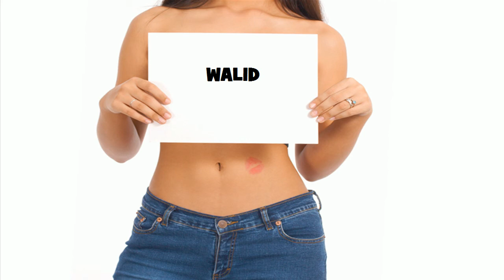★ ☆ ★ WALID ★ ☆ ★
Ծնունդդ շնորհավոր
শুভ জন্মদিন
जन्मदिन मुबारक हो
Sretan rođendan
生日快樂
生日快乐
Sretan rođendan
Gelukkige verjaardag
Gefeliciteerd met je verjaardag
Fijne Verjaardag
Hyvää syntymäpäivää
Gelukkige verjaardag
Joyeux anniversaire
Bon anniversaire
Bonne fête
Χρόνια Πολλά!
Χαρούμενα Γενέθλια!
Boldog születésnapot
Felice anniversario
Buon compleanno
お誕生日おめでとうございます
រីករាយថ្ងៃខួបកំណើត
생일 축하해
Su gimtadieniu
Среќен роденден
ജന്മദിനാശംസകള്‍
Felis cumpleaño
 تولدت مبارک
Wszystkiego najlepszego z okazji urodzin
Wszystkiego najlepszego!
Sto lat!
Parabéns!
Feliz aniversário!
Parabéns!
Feliz aniversário!
Срећан рођендан
Slovak Všetko najlepšie k narodeninám
Všetko najlepšie
Vse najboljše
Vse najboljše za rojstni dan
halasho wanaagsan
¡feliz cumpleaños!
Maligayang kaarawan
జన్మదిన శుభాకాంక్షలు
పుట్టినరోజు శుభాకాంక్షలు
Многая Літа
З днем народження
سالگِرہ مبارک
Joyeux anniversaire